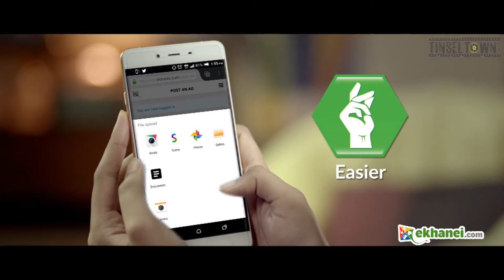Hater Kache taka Kano Fele Rakha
Campaign: Hater Kache TK Kano Fele Rakha
Director: Abul Khayer Chand
DOP: Barkat Hossain Polash
Offline & Grading: Rashaduzzaman Shohag
Client: Ekhanei.com
Marketing Director: Shaahed R. Nipun
Agency: Asiatic JWT
Executive Director: Neville Ferdous Hasan
Account Director: S.Ehsanul Khaleque Bappee
Group Account Manager: Pavel Rahman
Senior Account Executive: Mahfuza Munira Barsha & Mahib Ullah
Copywriter: Akil Ashraf, Maisha Mitthi Hossain & Sheikh Korashanee
Senior Art Director: Himangshu Chandra Saha
Creative Services: Khokon Bhuiyan & Sujit Sur
Assistant Director: Rakib Ahmmed , Nazmul Hoque Chowdhury Munna
Line Producer: Asru Khan
Post supervisor: Kabir Ahmed
Production Design: Shihab Nurun Nabi
Art Director: Shah Newaz Sajib
Costume: Munna
Casting: Asru Khan
Make-Up: Arshona Rahman
Production Manager: Kaiyum
Focus: Shajal
Gaffer: Hashem (Bijoy Media)
On Spot Edit: Rana Shikder
Cast: Saira Akther Jahan Abir Mirza
Music & Sound Design : Sayba Talukder
CG: ASM Kawsar
CG Team: Jahidul Haque Ratul, Rubel
Voice Over: Sayba Talukder
Voice Artist: Suchona Azad
Assistant Editor: Leon Rozario Ûttpäl Mîtrã
Office Assistant: Razaull Hossen